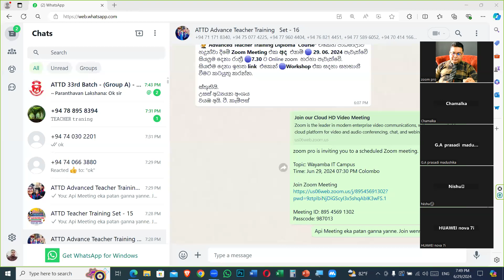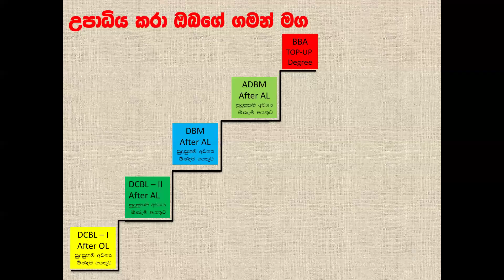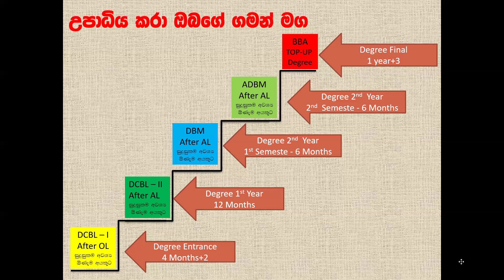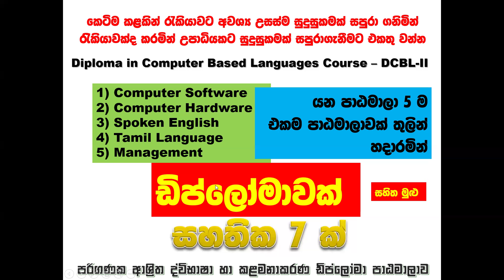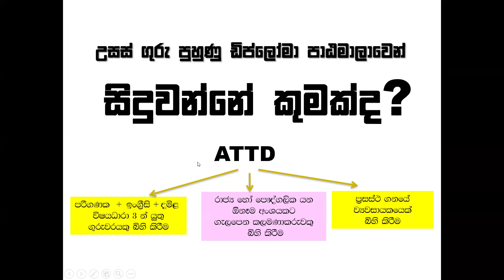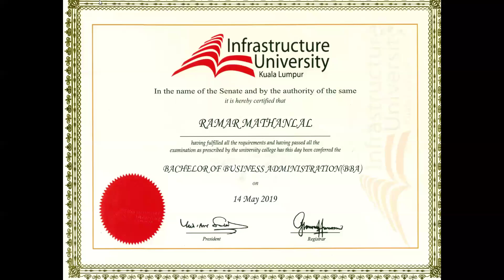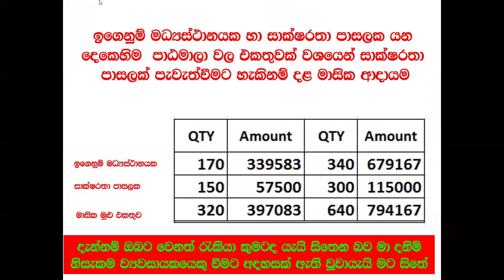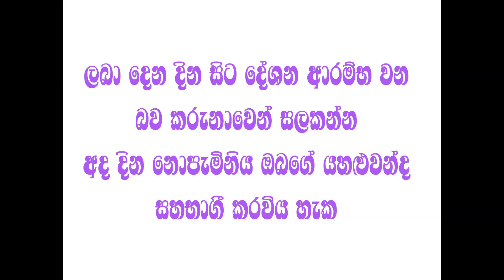ATTD & DCBL II Course Introduction Workshop 29 06 2024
ATTD & DCBL-II Class Introduction Workshop